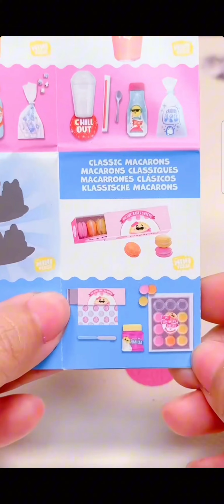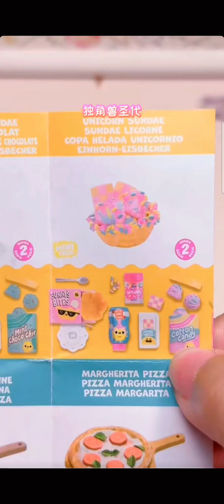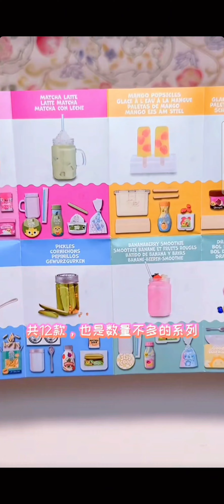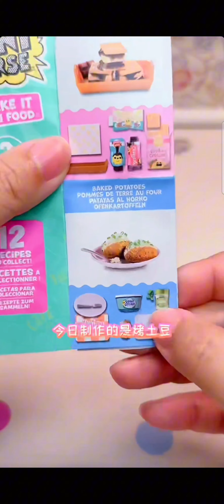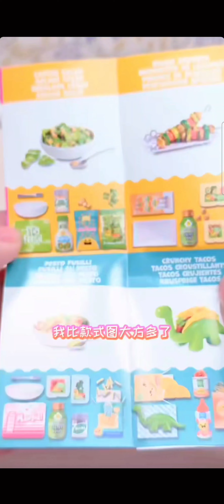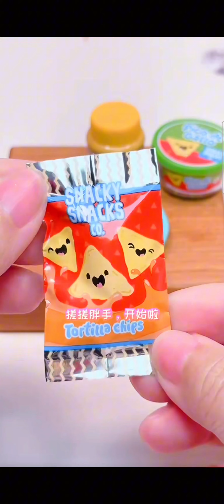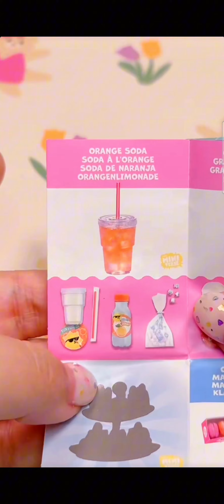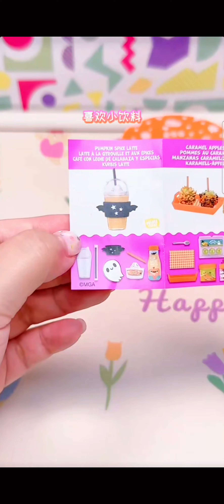[ASMR RELAXING] Unboxing Mini Verse Make It Mini Food | Macaron | Bread | Juice Pudding | Cake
Cre: Douyin